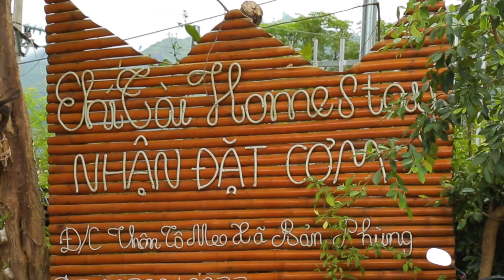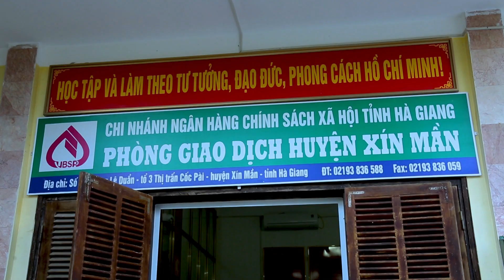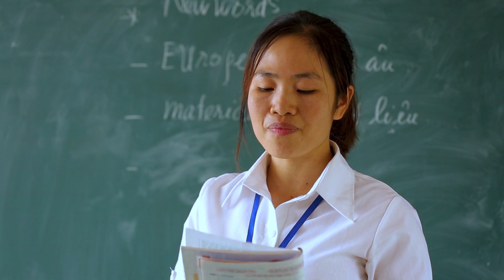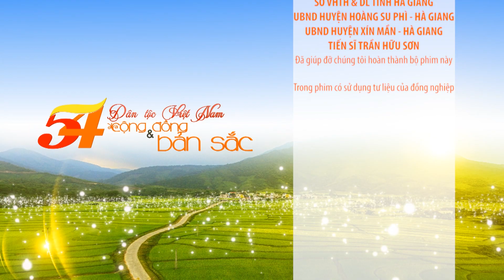Tất cả về cuộc sống và văn hóa của dân tộc La Chí